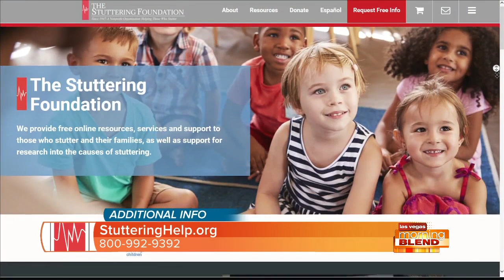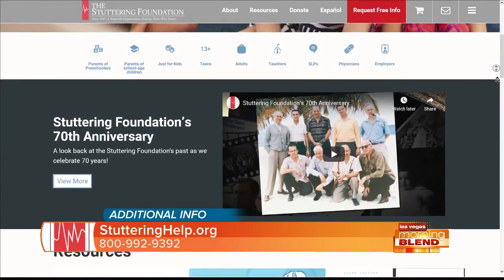Stuttering Causes & Treatment Options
The Stuttering Foundation has free resources available to you!